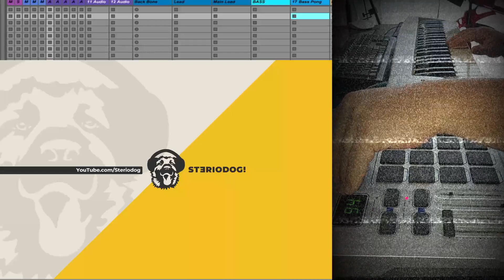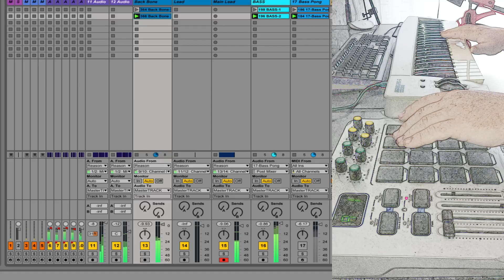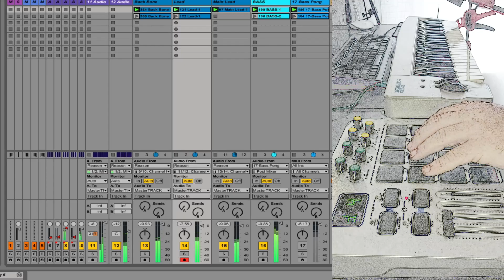PROGRESSIVE HOUSE LIVE ABLETON SESSION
This is my 3rd live Ableton and Reason live looping session.